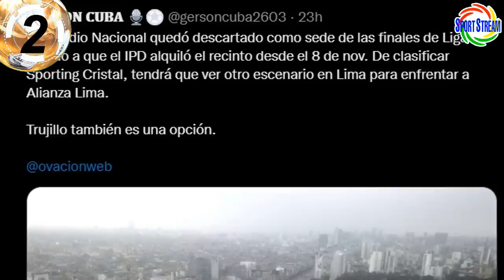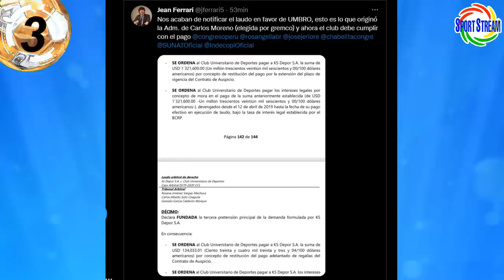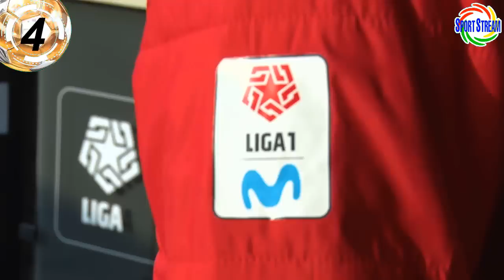NUEVA DEUDA MILLONARIA a UNIVERSITARIO v UMBRO! LIGA 1 con 20 EQUIPOS? USMP TAS! BARCOS ALIANZA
Te traemos la información de la nueva deuda millonaria de Universitario de Deportes con la marca deportiva UMBRO, la Liga 1 Betsson del 2023 podría ser con 20 clubes? la Universidad San Martin de Porres irá al TAS para no descender, la lesión de Hernán Barcos sigue preocupando en Alianza Lima y otras noticias del futbol peruano en titulares.